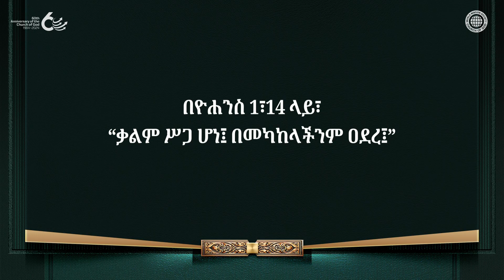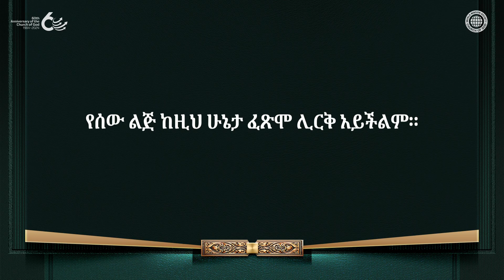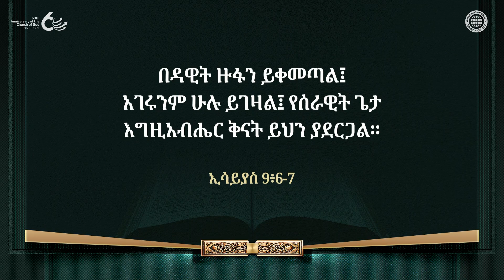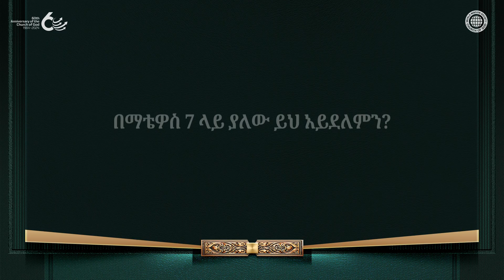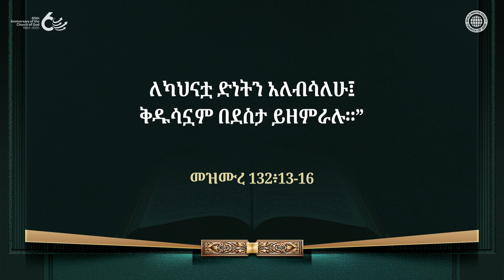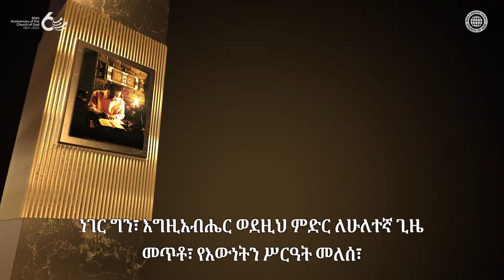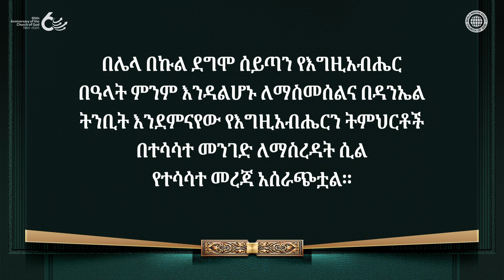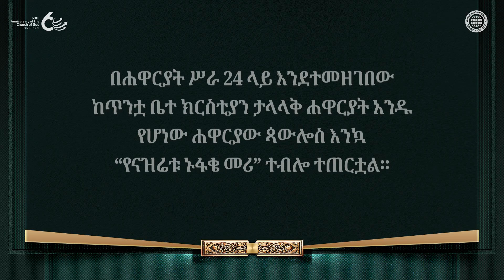መጀመርያው የመጣው ኢየሱስና ሁለተኛ የመጣው አህንሳንግሆንግ | የእግዚአብሔር ቤተ ክርስቲያን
ሰዎች መጀመሪያ የመጣውን ኢየሱስን ያልተቀበሉበትና
ሁለተኛ የመጣውን አህንሳንግሆንግ
ያልተቀበሉበት ምክንያቶች
እግዚአብሔር ወደዚህ ምድር የመጣው ለሰው ልጆች
ወደ መንግሥተ ሰማያት ያለውን መንገድ እና የኃጢአትን
ይቅርታ መንገድ ለማሳየት ነው።
ነገር ግን አብዛኛው ሰው ኢየሱስን በስጋ የመጣውን
አላወቁትም ይልቁንም አሰቃይተውት ነበር፣ “ሰው እንዴት
አምላክ ነኝ ይላል?” በማለት ኑፋቄ ብለውታል
በመጨረሻም ሰቀሉት።
በተመሳሳይም ዛሬም፣ ለሰው ልጆች መዳን እንደገና
በመጣው በክርስቶስ አህንሳንግሆንግ አያምኑም።

በሥጋ ወደዚች ምድር የመጣውን
አምላክ የመቀበል እምነት
ከዛሬ 2000 ዓመት በፊት ኢየሱስን እንደሰቀሉትና
ከድነት እንደተመለሱት እንዳንሆን በመጨረሻው ዘመን
እንደሚመጣ ቃል የገባላት የእግዚአብሔር ቤት በሆነችው
በጽዮን የሐዲስ ኪዳን በዓላትን ልናከብር እና በሥጋ
ወደዚህ ምድር የመጣውን እግዚአብሔርን አህንሳንግሆንግንና
እግዚአብሔር እናትን መቀበል አለብን።

ዮሐንስ 10፥30-33
“እኔና አብ አንድ ነን።” አይሁድ ሊወግሩት
እንደ ገና ድንጋይ አነሡ፤ . . .
አይሁድም፣ “የምንወግርህ፣ ተራ ሰው ሆነህ ሳለህ፣
ራስህን አምላክ በማድረግ፣ የስድብ ቃል ስለ ተናገርህ ነው
እንጂ ከእነዚህ ስለ የትኛውም አይደለም” ብለው መለሱለት።

ዕብራውያን 9፥28
ክርስቶስ የብዙ ሰዎችን ኀጢአት ለመሸከም፣ እንዲሁ
አንድ ጊዜ መሥዋዕት ሆኗል፤ ሁለተኛ ጊዜም ይገለጣል፤
ይህም ለሚጠባበቁት ድነትን ለማምጣት እንጂ
ኀጢአትን ለመሸከም አይደለም።

[ ይህ ቪዲዮ የባለቤትነት መብቱ የዓለም ተልዕኮ ማህበር የእግዚአብሔር ቤተ ክርስቲያን ነው ያልተፈቀደ ቅጂና ስርጭት የተከለከለ ነው። ]